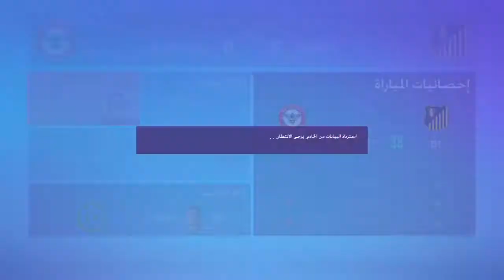فيفا 22 مهنه مدرب فني #86|FIFA 22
مشاهدة ممتعة